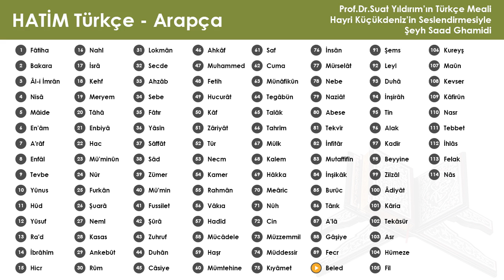090 Beled Suresi